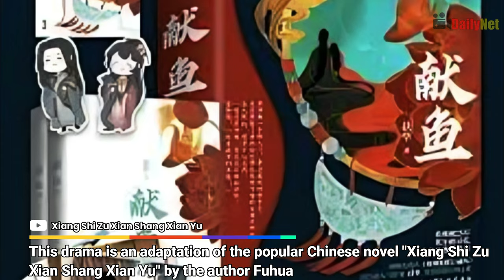Zhang Zhehan's Drama, Xiao Zhan & Zhang Jingyi's Sweet Moments, Zhao Lusi's vs Xie Keyin, Chen Feiyu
0:00 Highly Anticipated C-Drama Starring Zhang Zhehan and Park Min Young: Castle in the Time Adaptation!
- First off the bat, we're diving into the highly anticipated Chinese drama "Castle in the Time," adapted from the novel. Brace yourselves for the explosive chemistry between Zhang Zhehan and Park Min Young! 🚀 Can their on-screen love story melt your hearts?
Are you as excited as we are for the international release of "Castle in the Time," or are you already counting down the days until it graces your screens?

2:21 Exclusive On-Screen Chemistry: Xiao Zhan and Zhang Jingyi's Sweet Moments Uncovered!
- Hold on tight because we've got leaked photos from the set of "Zang Hai Zhuan" featuring heartthrob Xiao Zhan and the lovely Zhang Jingyi! 😍 Which of Xiao Zhan's diverse costumes has caught your eye the most?
Will the snowy backdrop in Hengdian add that extra touch of magic to "Zang Hai Zhuan," making it an instant hit? Drop your predictions in the comments!

4:16 Behind-the-Scenes Drama: Zhao Lusi's No-Makeup Look vs Xie Keyin's Glam!
- Now, let's spill the tea on "The Legend of Jewelry," starring Zhao Lusi and Liu Yuning. Drama both on and off the screen – how do you feel about the controversy surrounding the cast? 🍵 Are you Team Zhao Lusi or Team Liu Yuning?
Glamorous makeup or natural simplicity? Tell us your take on the contrasting styles between Zhao Lusi and Xie Keyin in "The Legend of Jewelry."

6:05 Chen Feiyu and Wang Yinglu's Love Story Unfolds in 'Xian Yu' - Overcoming Obstacles for a Happy Ending!
- Get ready to feast your eyes on the stunning Chen Feiyu and Wang Yinglu in the historical drama "Xian Yu." 😱 Can the captivating visuals and chemistry between them transport you into the world of ancient cultivation?
Are you intrigued by the love story between Liao Tingyan and Master Shizuo in "Xian Yu," or are you more captivated by the enchanting costumes and snowy backdrops?